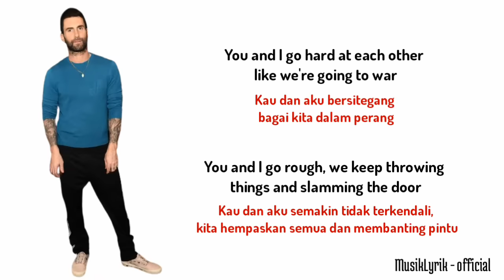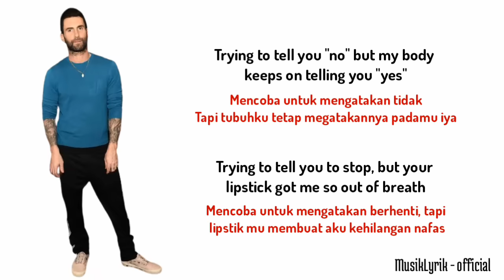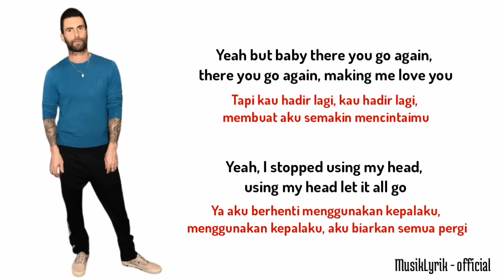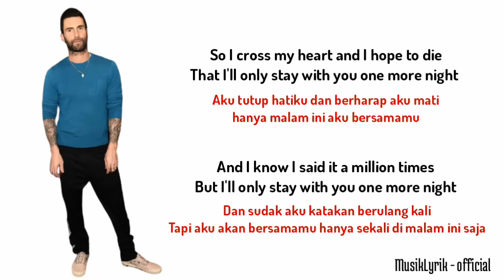One More Night - Maroon 5 (Lirik Lagu Terjemahan)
🎵Lagu🎵
Judul : One More Night
Penyanyi : Maroon 5

Kira-kira lagu apa lagi nihh yang akan di buatkan lirik vidionya? Mungkin lagu yang lagi viral di Spotify, TikTok, Resso, youtube dll. Tulis komentar kamu di bawah.